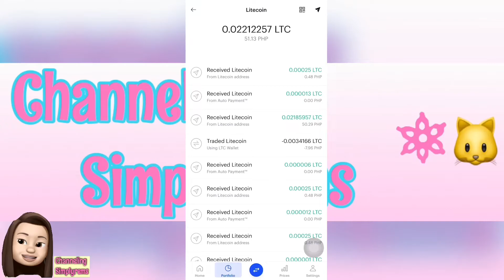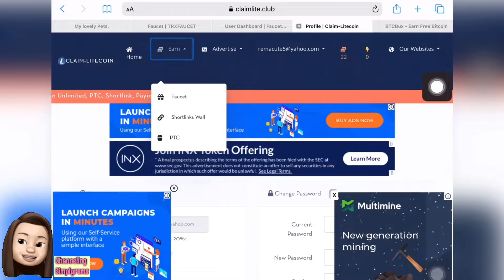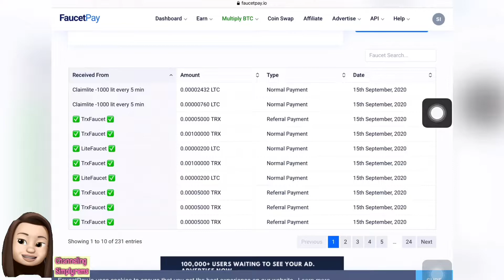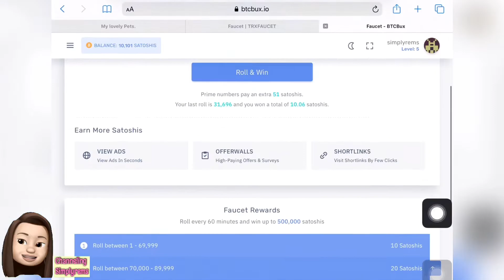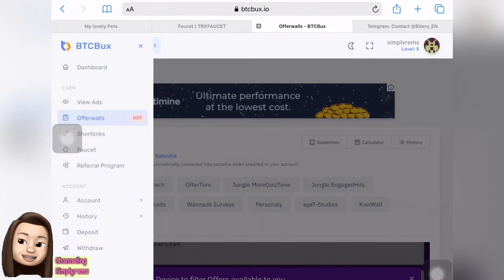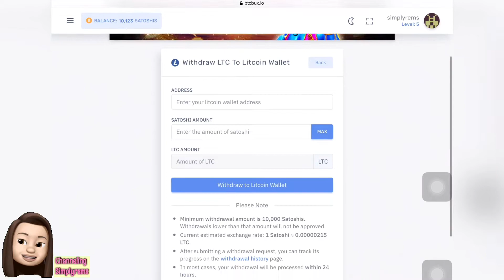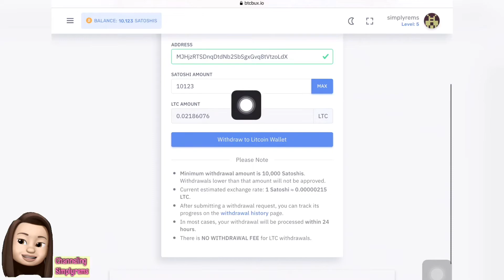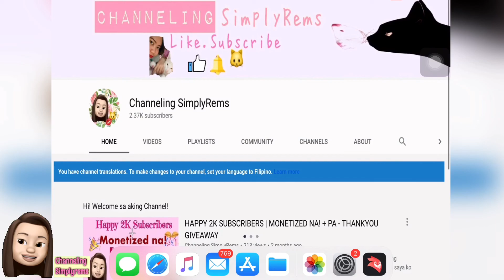EARN FREE BITCOIN 2020 | DAGDAG PERA SA COINS.PH | EWALLET | WITH PAYOUT PROOF!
Magandang buhay sa inyong lahat mga kitties! Welcome back sa aking Youtube Channel. Mayroon na naman tayong bagong pagkakakitaan video for today. Ito po ay isang update video at live payout na rin po sa website na ito.

Bitcoin Hunter ka ba? Legit bitcoin faucets para pandagdag laman sa iyong Coins.ph

Enter mo agad itong code para may instant 8,000 points ka.
13953957
-Super legit ang website na yan. Maniwala ka sa hindi, libulibo ang pwede mo ditong kitain. Tara't umpisahan mo na ang paggawa ng account sa website na ito. (v5)

Free ₱50 upon registration and verification of account.
My Invite Code is 3di04d5
Free P25 upon registration and verification of account.
My invite Code is J5X5980
Free P70 upon registration and verification of account.
Create your E/Crypto Wallets here.

KUNG MAYROON PA PO KAYONG MGA KATANUNGAN AT GUSTO NIYO RIN PO NA MAGING UPDATED SA MGA VIDEO NA IPPOST KO AY MAYROON PO AKONG TELEGRAM CHANNEL AT FACEBOOK PAGE.SALI NA PO KAYO AT SABAY SABAY PO TAYONG MAGPAYAMAN.

Pashare na rin po para po mas dumami pa po tayo! Dahil sa mundo ng partime/online job, kung may isinuksok, may madudukot, Kung may tiyaga, may nilagaaaaa. Maraming salamat po sa panunuod, at tayo’y magpakarami! See you mga kitties! 🐱💋

btcbux
btcbux.io honest review
btcbux.io tutorial 2020
btcbux.io legit or scam
btcbox payment proof
btcbux payment proof
btcbox
btcbux.io review
bitcoin philippines
btcbux.io tutorial
btcbux tutorial 2020
btcbux.io scam or legit?
coins.ph earning apps
coins.ph earning tricks
free bitcoin farming tricks
free bitcoin online mining
btcbux legit website
btcbux.io honest review
btcbux scam
paano kumita sa coinsph
paano mag trade sa coinsph
paano mag trade ng bitcoin sa coinsph
no invite how  i earn
no referrals i earn free
bitcoin earning websites 2020
bitcoin earning apps 2020
bitcoin earning apps without investment
bitcoin earning apps legit
paano kumita sa gcash kahit walang invite 2020
paano kumita sa gcash kahit walang invite ios
paano kumita sa gcash kahit walang invite legit
paano kumita sa gcash ng no referrals
paano kumita ng 700 pesos sa coins.ph kahit wala kang invite
btcbox payment proof
btcbux.io review 2020
btcbux.io honest review 2020
btcbux.io tutorial
btcbux tutorial 2020
btcbux legit website
btcbux scam
btcbux.io payment proof
btcbux.io withrawal proof
btcbux.io to coinbase